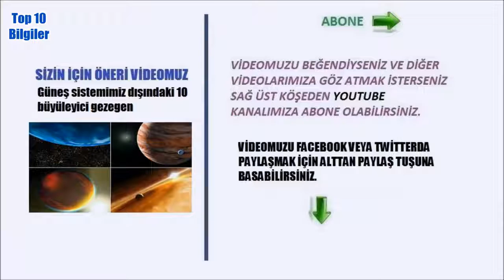Jeolojik Zamanlarda Yaşamış 10 Deniz Canavarı